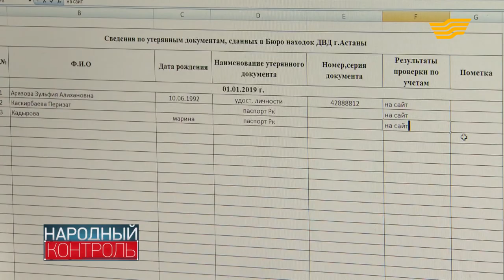Поступок, достойный уважения: как школьник искал владелицу 112 тысяч тенге